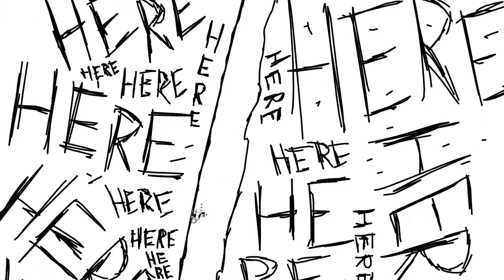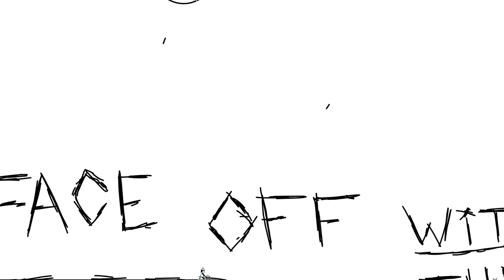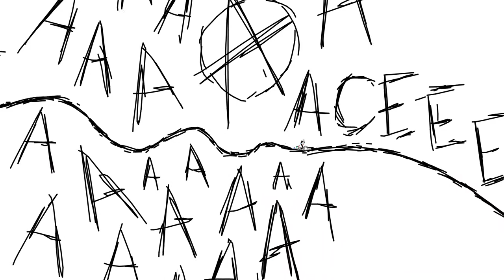Friends in Low Places | Line Rider | Bigtop Burger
"This hidden history of pessimism, a history moreover that lies quietly behind every story of success, can be told in a number of different ways; while Sandage tells it as a shadow history of U.S. capitalism, I tell it here as a tale of anticapitalist, queer struggle. I tell it also as a narrative about anticolonial struggle, the refusal of legibility, and an art of unbecoming. This is a story of art without markets, drama without a script, narrative without progress. The queer art of failure turns on the impossible, the improbable, the unlikely, and the unremarkable. It quietly loses, and in losing it
imagines other goals for life, for love, for art, and for being." -- Jack Halberstam, The Queer Art of Failure

CW: light gore

I stole numerous ideas from my unfinished track "I Want to Be Well". I suspect I won't finish it? I'll release some of my unfinished tracks at some point.